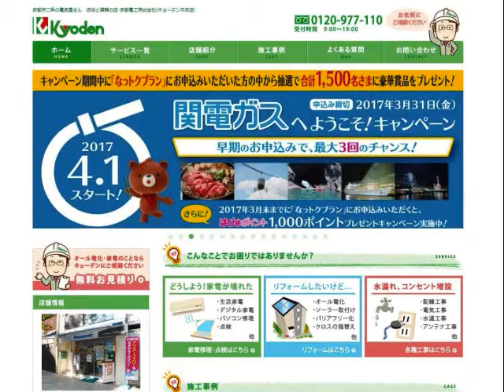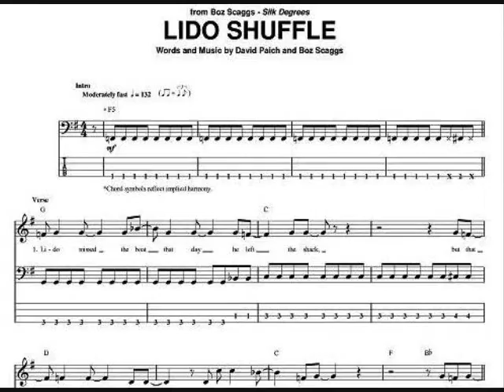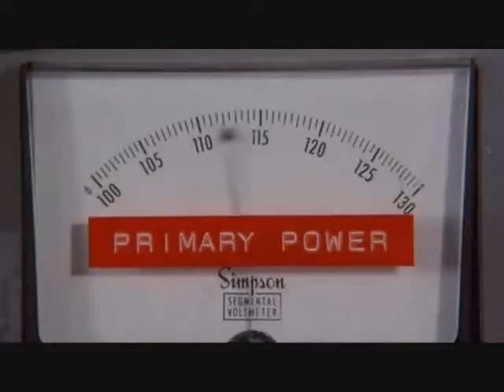Yu'sTime♪ 第170回放送「モリコレ２０１７ My Favorite Drummer特集②」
FM79.7MHz 京都三条ラジオカフェで放送中の"Yu's Time♪～ゆうズミュージックカフェ～"第170回目の放送。ゲストに、ナッシュビルファイブベーシスト森元隆さんをお迎えし、森元 コレクション「モリコレVol.16」をお届けしました。（毎月第２，第４日曜日朝-9:00～9:15　再放送午後1:10～on air.番組ブログ：

１）Lido Shuffle /Boz Scaggs
　　（Dr：Jeff Porcaro　ジェフ・ポーカロ）
２）Blue suede shoes /Elvis Presley
　　（Dr：Ronnie Tutt　ロニータット）
３）Squib Cakes /Tower Of Power
　　（Dr：David Garbardi　デビッド・ガリバルディ）